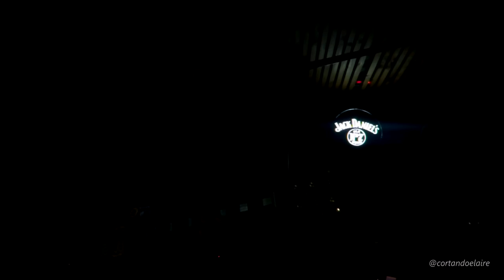Fármacos - Los días más largos (Bar Loreto, Julio 2016)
Fármacos - Los días más largos /// Viernes 22 de Julio de 2016 /// Bar Loreto